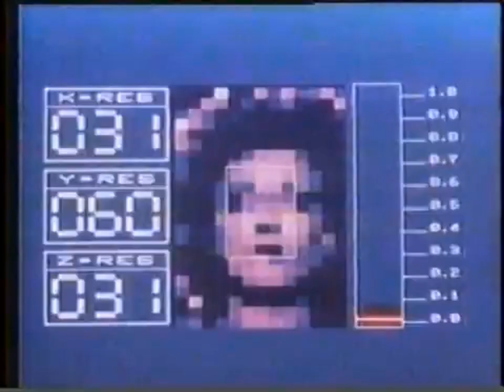Chamada da Sessão da Tarde (04/05/1998) - Mulher Nota 1000 (1985)